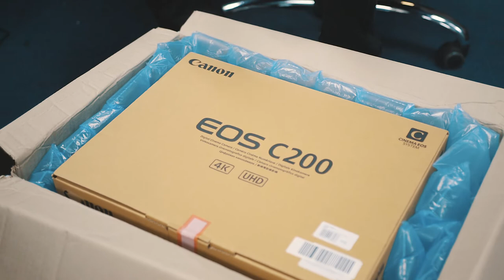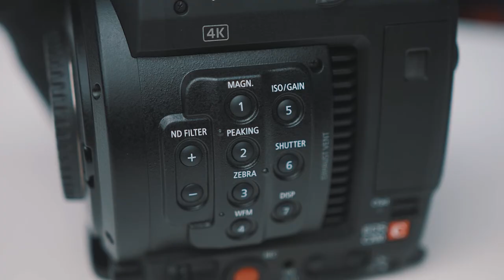I BOUGHT My DREAM Camera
Ready To Build A $10k/Month Video Business? OMG, I bought my Dream Camera. This is insane!

So after many years of working hard and doing what I love full time, I get to share this opportunity with you all! I bought my dream camera and it is crazy! Never thought I would have been able to buy this, so soon in my journey!!

Want to keep updated with behind the scenes action from our adventures? Follow the official Facebook page!!

Awesome music I use for my videos (Get 2 EXTRA months)